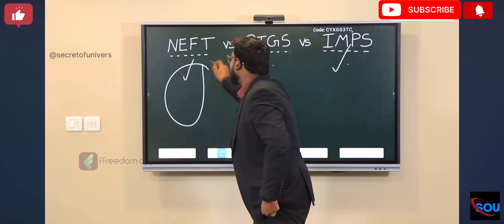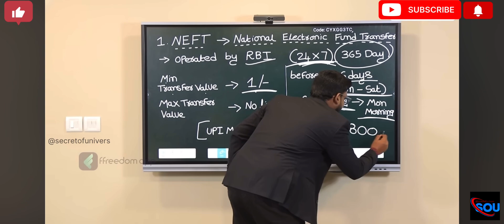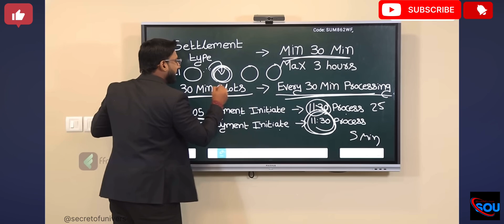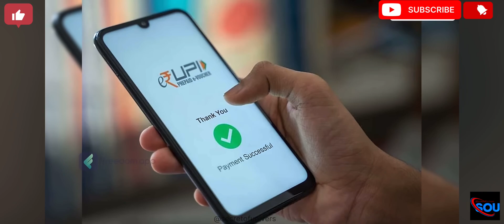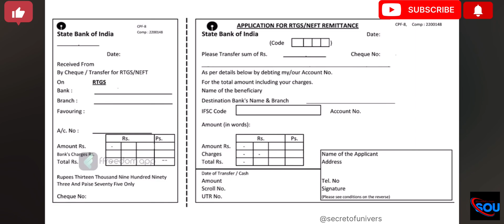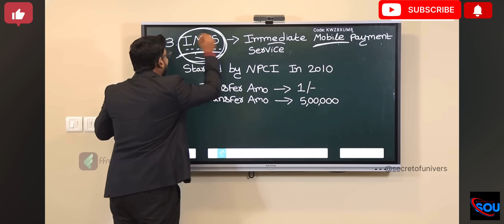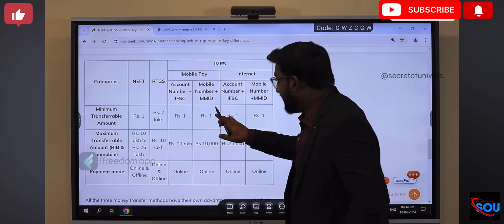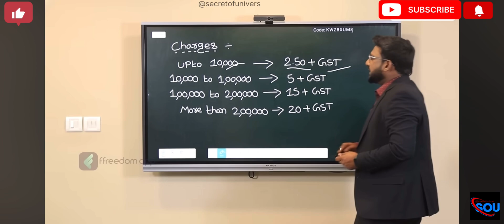NEFT vs RTGS vs IMPS Deferences in Telugu || Bank Transaction limits and charges details